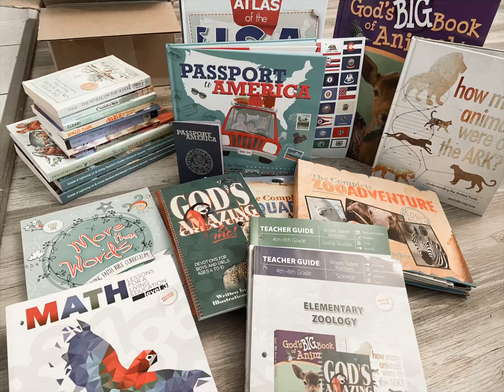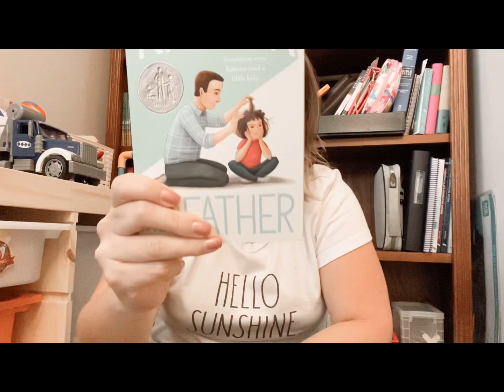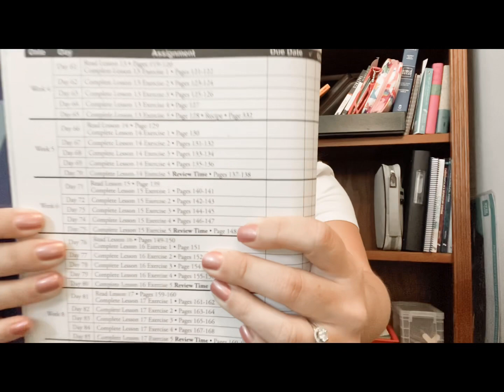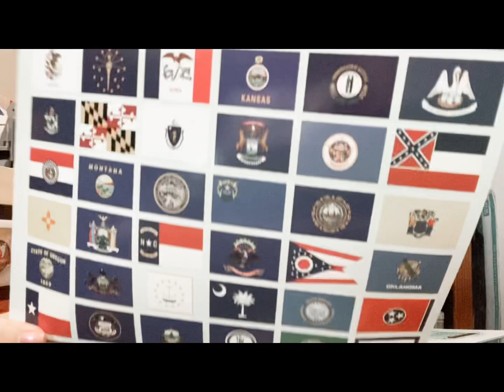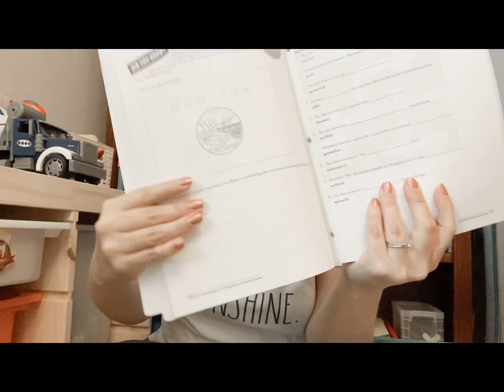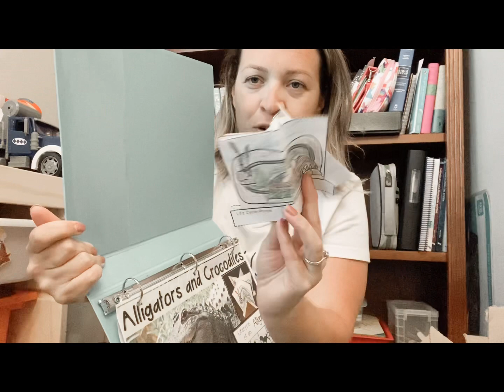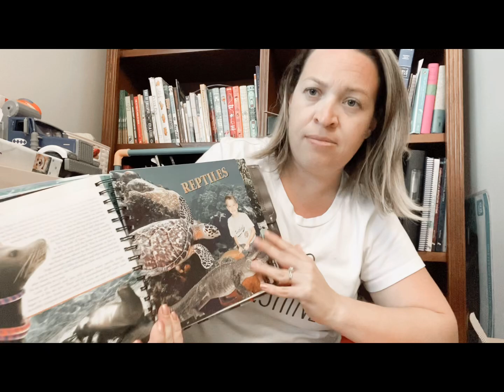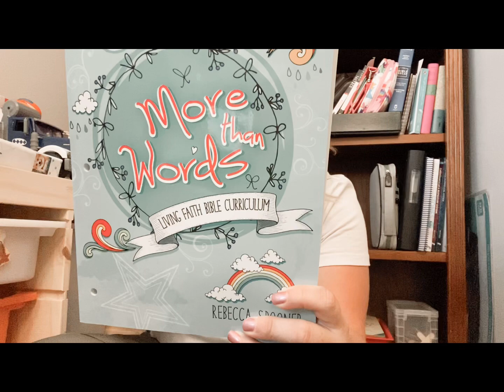HOMESCHOOL HAUL || 3RD GRADE || 2021-2022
Let’s take a look at what curriculum I chose for my rising 3rd grader for the 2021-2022 school year.

Math: Math Lessons for a Living Education Level 3 with masterbooks.com

Language Arts: Lightning Literature Grade 3 found at rainbowresource.com

Social Studies: Elementary US Geography and Social Studies with masterbooks.com

Bible: More than Words Level 1 with masterbooks.com

The Alligator/Crocodile study was found on the teachers pay teachers website.